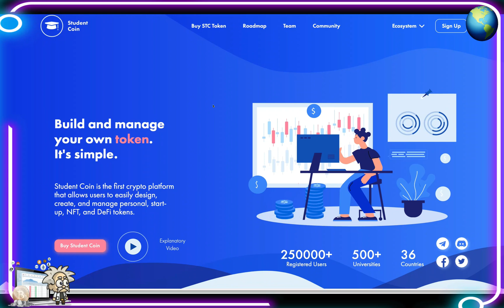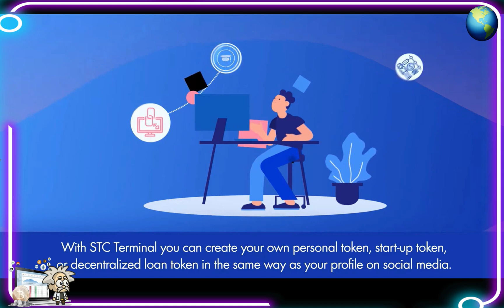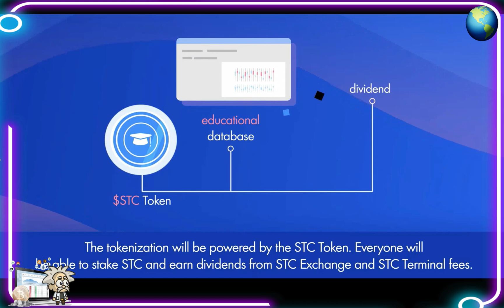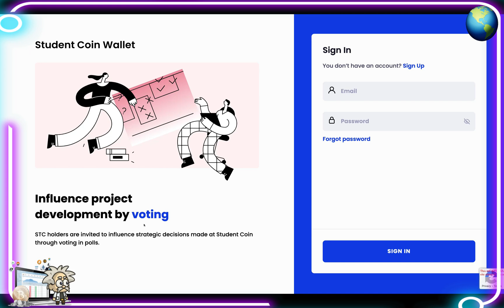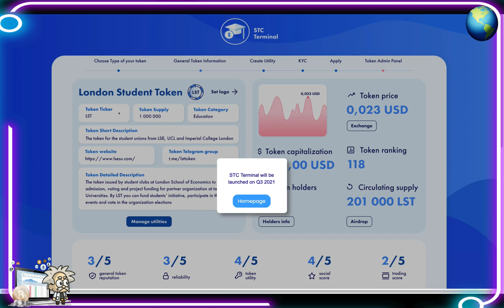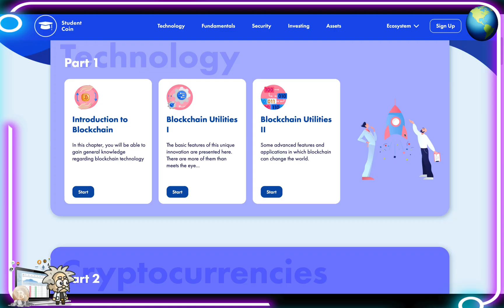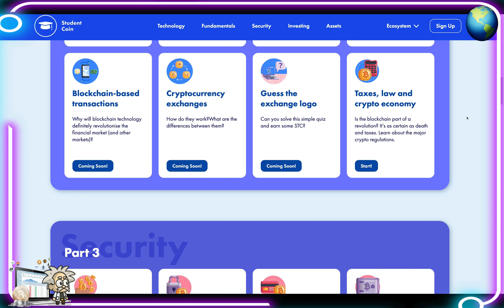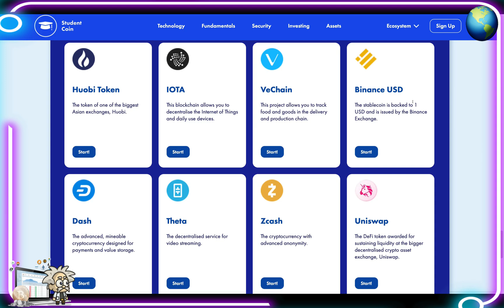CRYPTO CLASS: STUDENT COIN | BUILD & MANAGE YOUR OWN TOKEN | 500+ UNIVERSITIES | 36 COUNTRIES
In this video, we are proud to introduce STUDENT COIN.

"Student Coin fills the gap between the one of the world’s biggest markets; education, digital transformation and blockchain-based technology, allowing to create dedicated tokens, educate about new technologies and use crypto assets in the daily life."